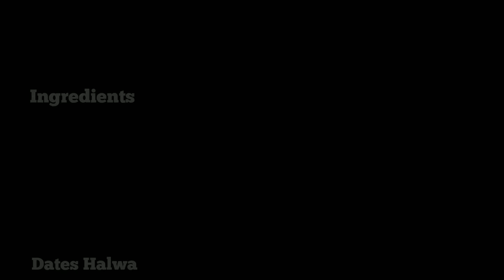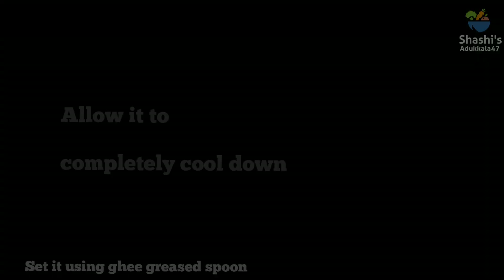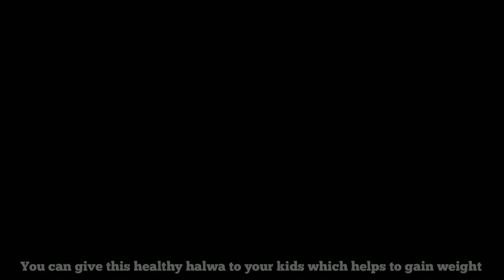Dates Halwa/ Healthy Dates Halwa without Sugar